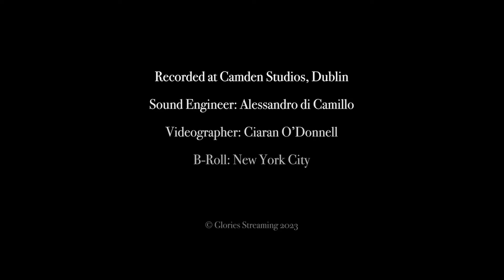God Rest Ye Merry Gentlemen (Soprano and Piano)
Glories Streaming 2024

Katy Kelly is an Irish soprano based in Dublin, Ireland, who works internationally.